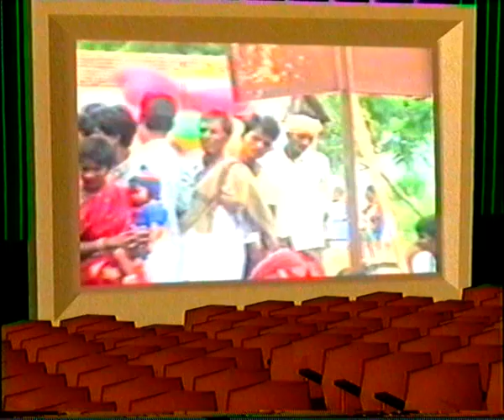Yallamma Oggu Katha (Mukunoor ) Achana Devuni Mallaiah - Chigurla Maraiah ,Hanumathu 9553666065 -1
New of  Society and Indian Cultural Programmes uploading in this Channel . Express Unknown pestivals . Values of Arts..in Telangana of India...